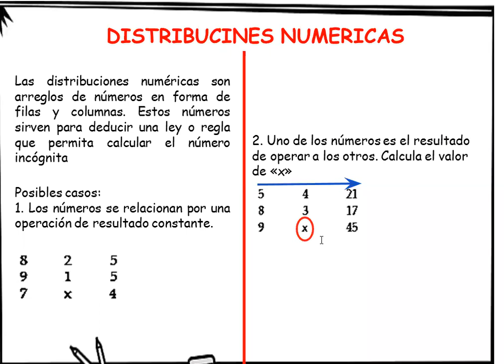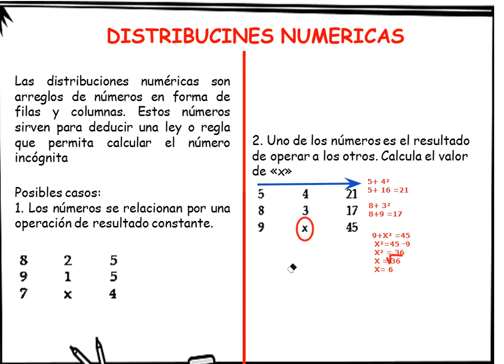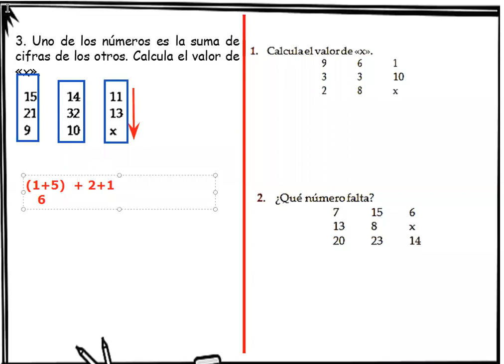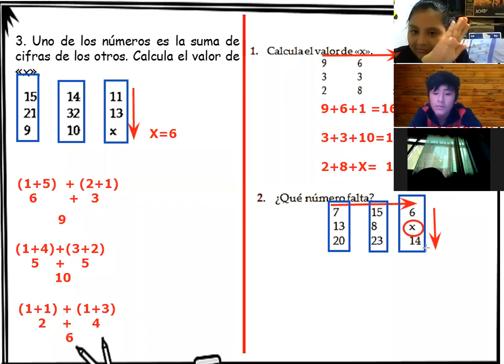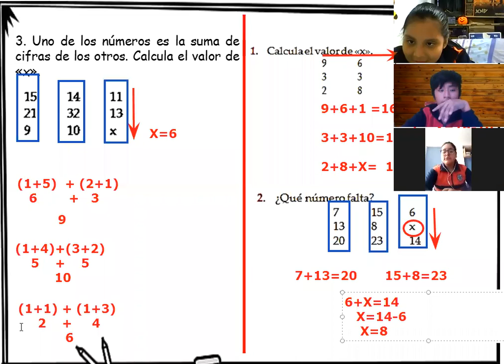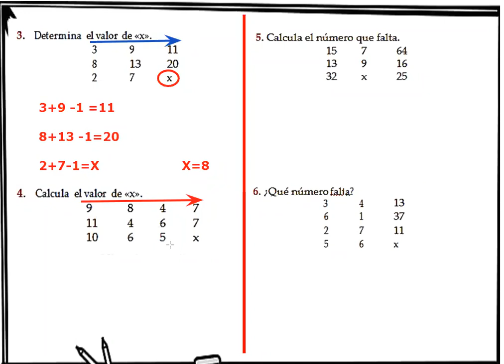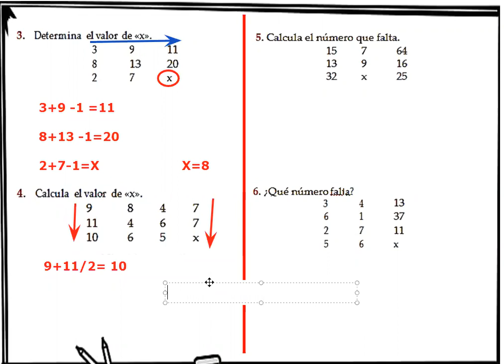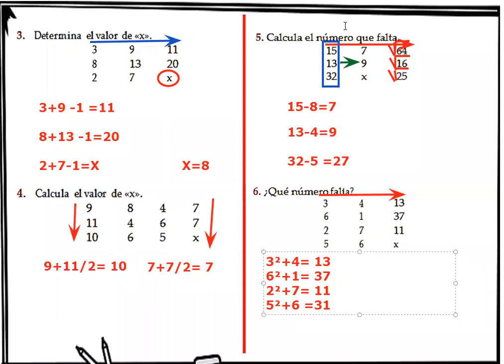DISTRIBUCIONES NUMÉRICAS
6TO DE PRIMARIA
RAZ. MATEMÁTICO